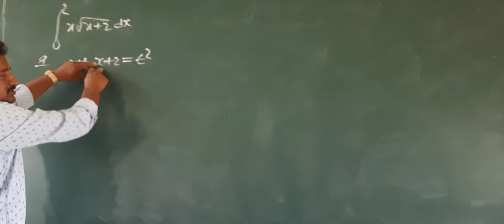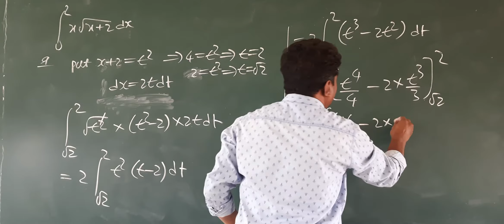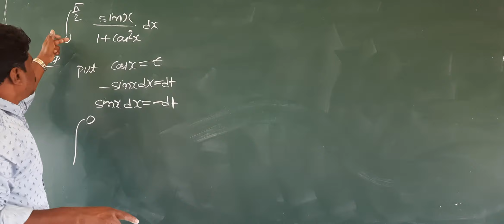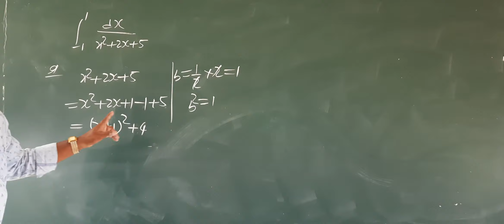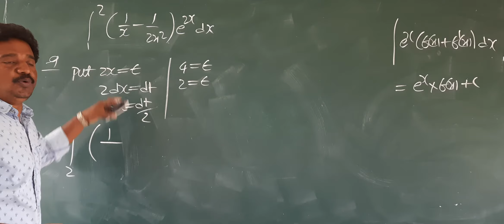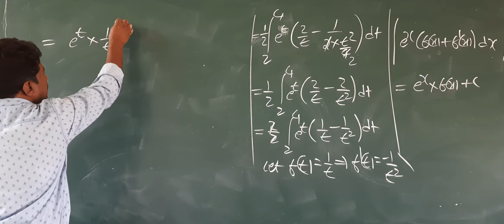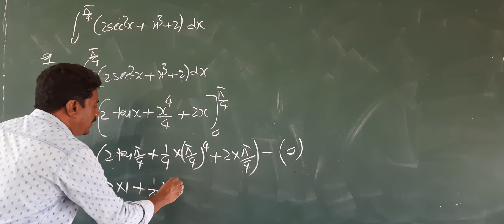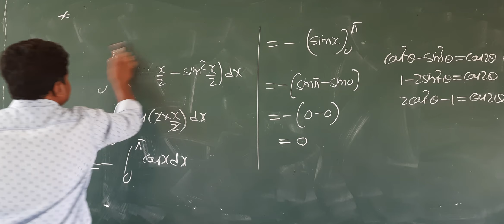Maths 233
Integration